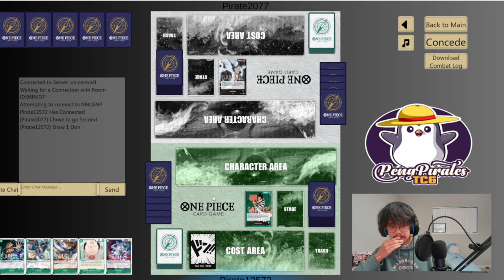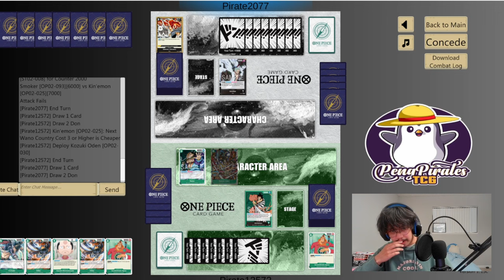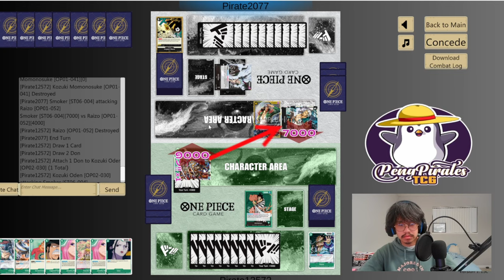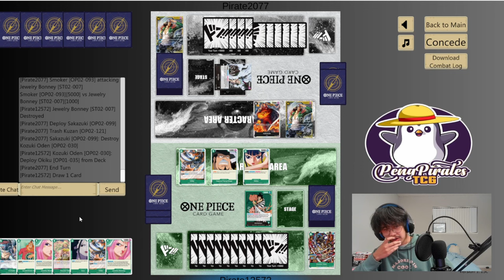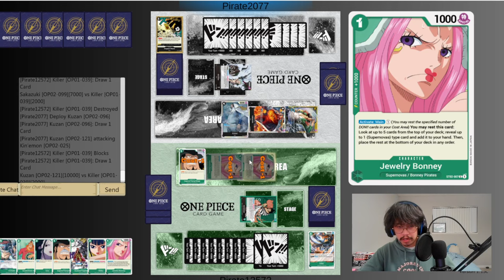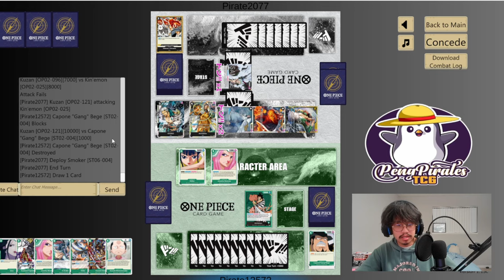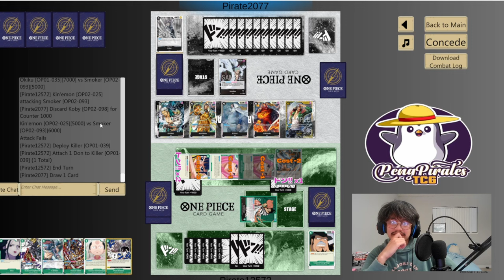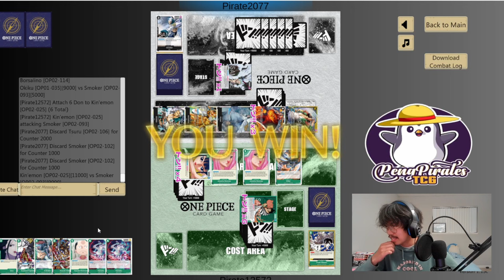THIS GAME IS ABSOLUTELY INSANE (Green Kin'emon Gameplay - One Piece TCG Sim - OPTCG Sim)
Hey everyone! It's Adrian again from PengPiratesTCG bringing another gameplay commentary to you guys, this time bringing a live commentary to you with sim gameplay! Let me know if you guys like this format.